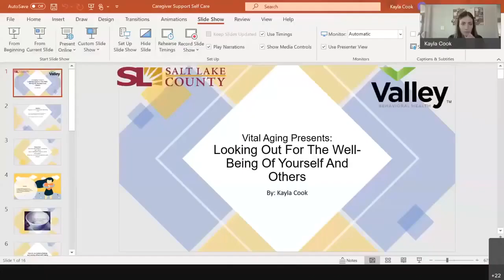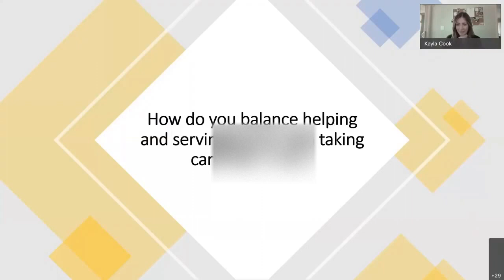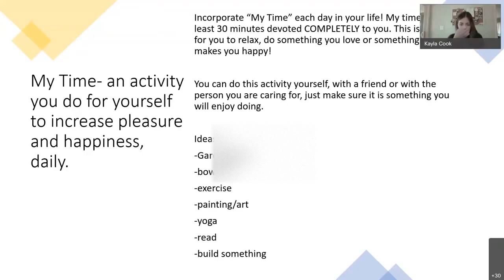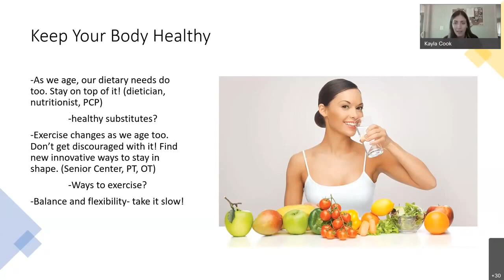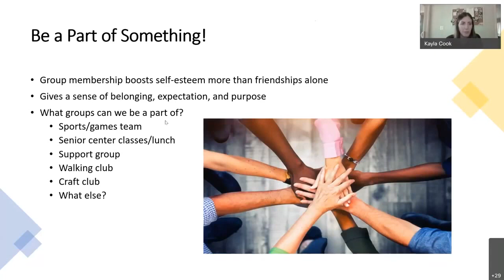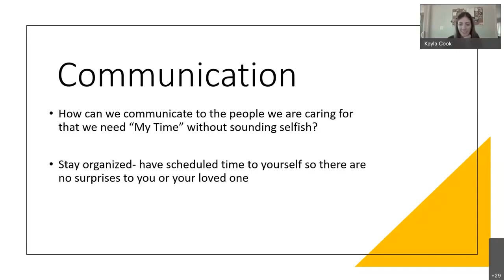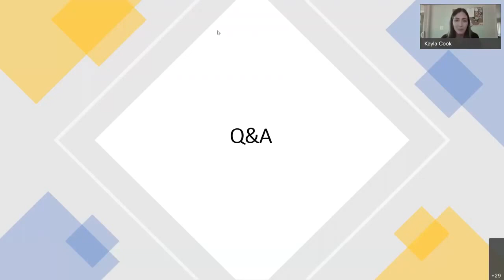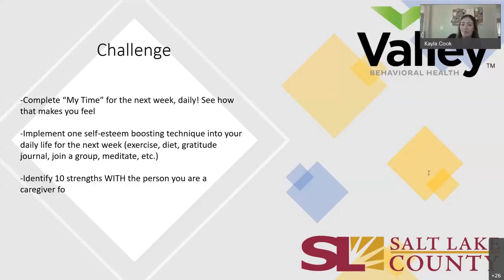Living with Anxiety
Do you ever find yourself overwhelmed, stressed or worried?  Join Kayla from Valley Behavioral Health to learn strategies for managing anxiety and minimizing the impact of stress has on the body and mind